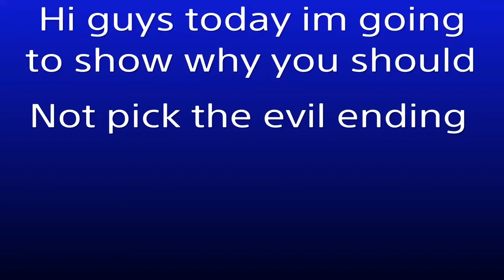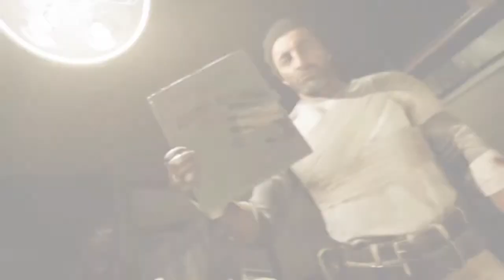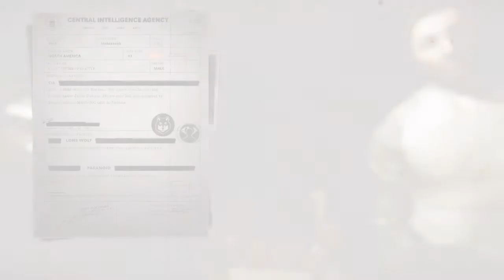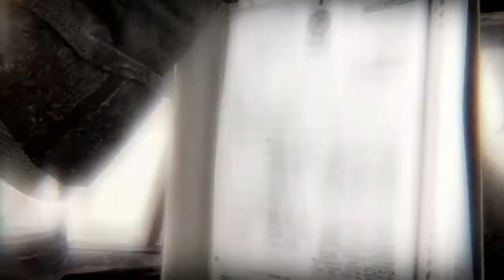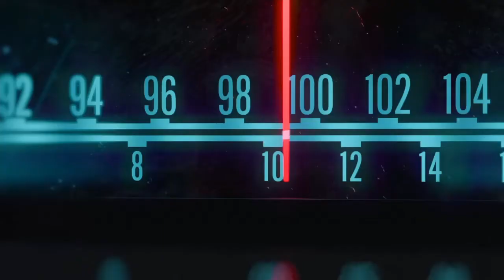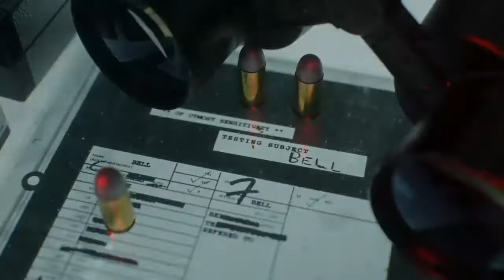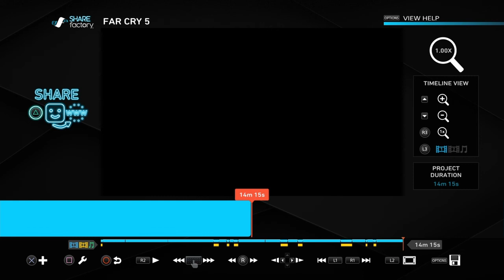Reason Why You Should not pick the evil ending (Call of duty cold war)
Heystinky_09

factmightynick